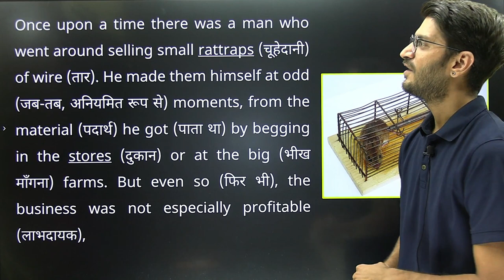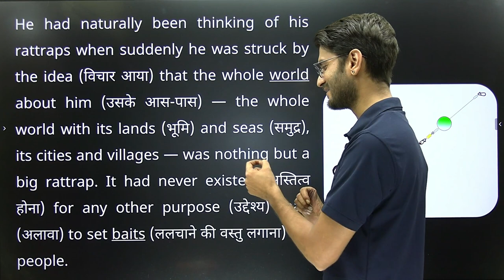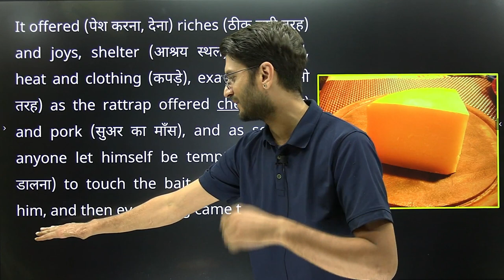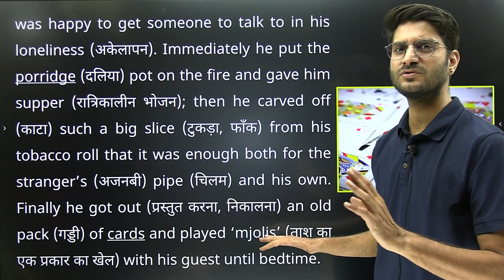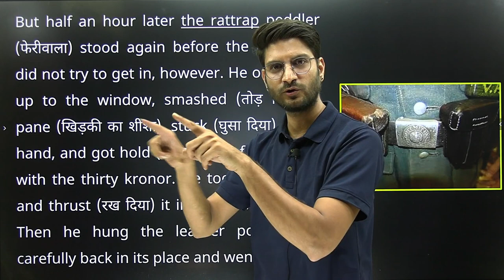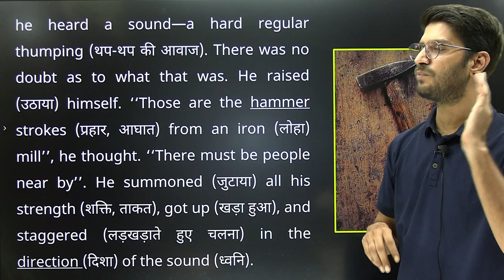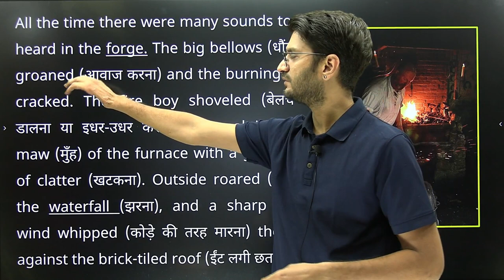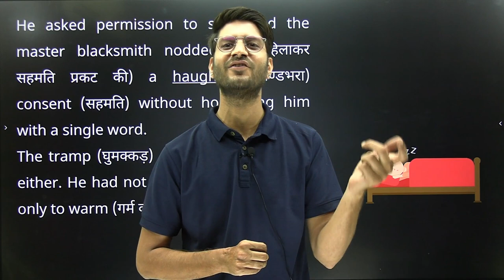L-1, Chapter-4 | The RATTRAP | 12th English | Flamingo, Summary & Explanation